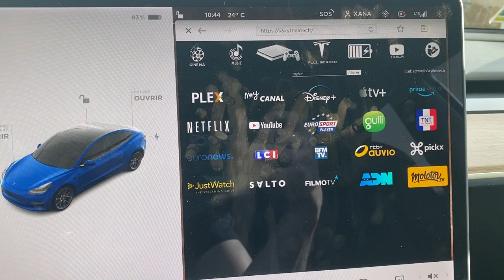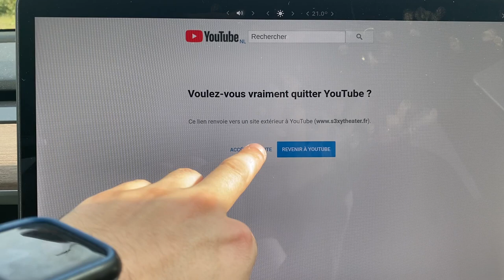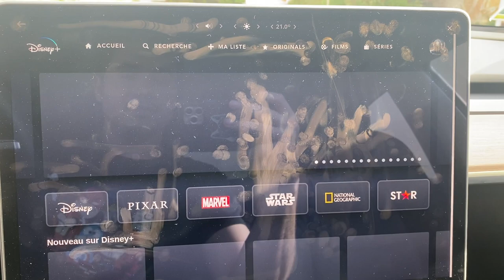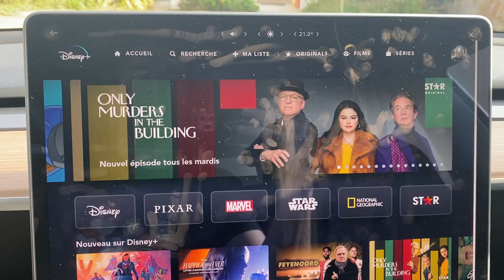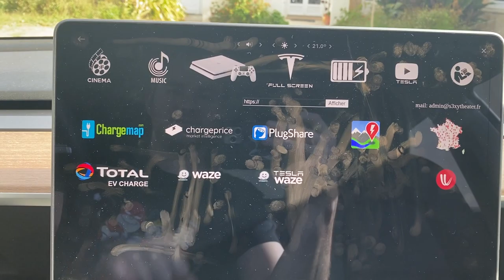Tesla Model 3 Affiché Disney+, ADN, Prive Vidéo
Dans cette vidéo regardez Disney+, ADN, Prime Vidéo est bien d'autres sur votre Tesla